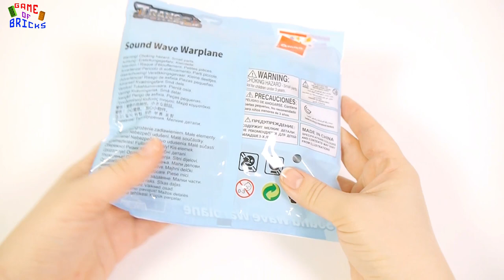Qman 1418D Sound Wave Warplane | for LEGO FANS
How to Build this Sound Wave Warplane with your LEGO pieces? We show you unboxing and building lego brick set.
This lego military set include Lego Sound Wave Warplane.

Fine Line
Just Do It
Stuff
Lucky Duck